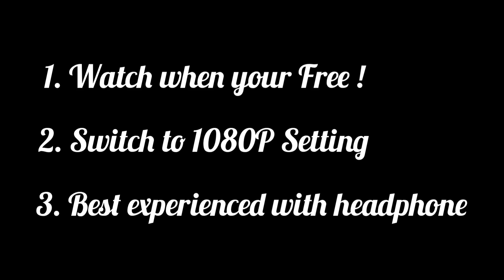Xl Heavy duty ஃப்ரண்ட் வீல் டேமேஜ் புதிய ஹப் போஸ்ட் கம்பி பிட்டிங் | Tamil Vlog | Our SpeedX | RMSF